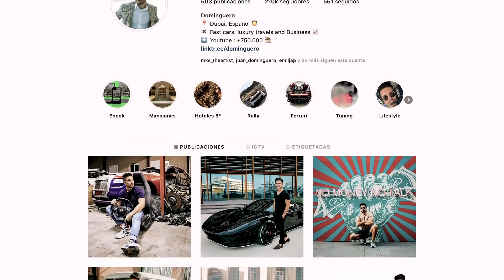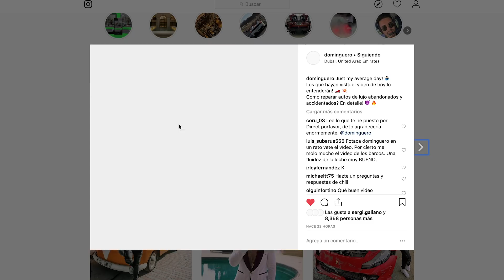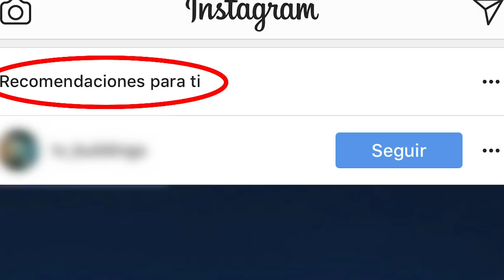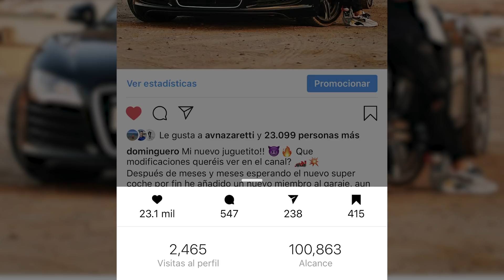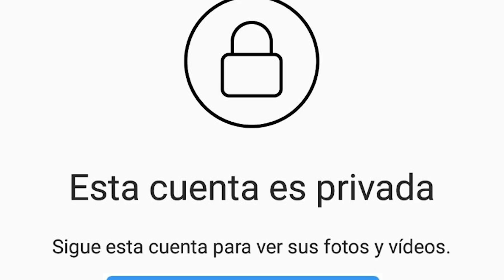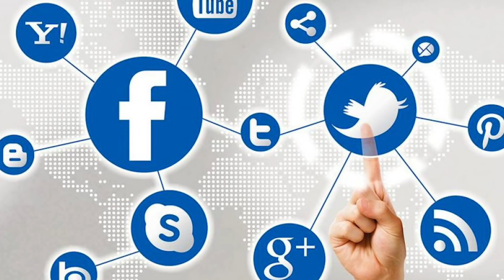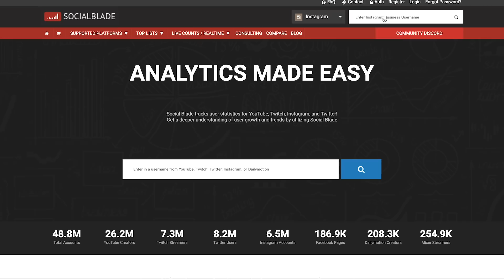COMO CONSEGUIR MILES DE SEGUIDORES EN INSTAGRAM EN 2019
La realidad de como conseguir miles de seguidores en Instagram, trucos y consejos que si seguis tenéis el éxito garantizado!

Quieres educarte de como triunfar, crear tu propio negocio y ser un emprendedor de éxito? Ya disponible el Ebook! Hazte con tu copia antes de que se agote!

PODCAST DE FUTUROS MILLONARIOS, para que escuches los videos mientras estas en el GYM, de camino a casa, al trabajo o en cualquier momento libre!

Como crear tu canal de Youtube?

Escribeme en Instagram! @Dominguero